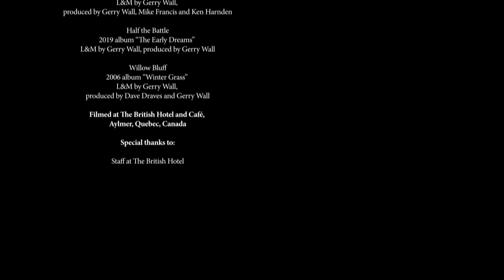Willow Bluff by Gerry Wall and the Local Kind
Performed Live at the British Hotel. Thanks to Linton Garner, Stephany Crowley, Mike Clemann, Eric Latremouille, Steve Muss and the British Hotel.